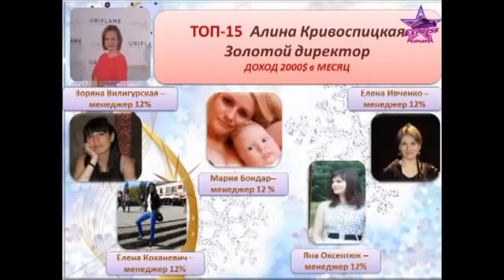интернет-проект Экспресс-карьера. Достижения за 2014год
Посмотреть подробнее и подать заявку на участие можно здесь job-work-star.blogspot.com